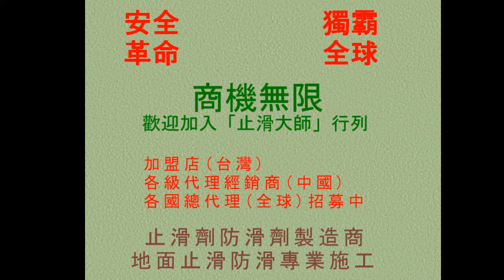506 防滑止滑 診所內白色磁磚樓梯止滑防滑photos